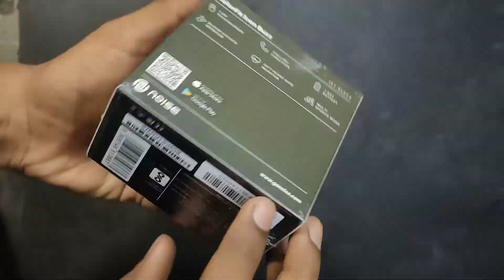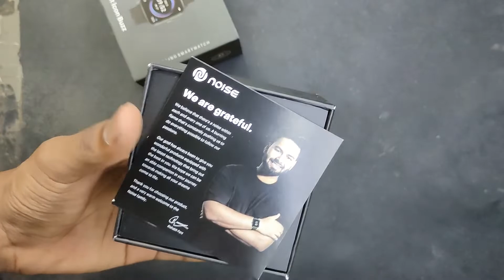(Tamil) Noise Colorfit Icon Buzz Quick Review | Best Budget BT calling watch under Rs.3500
Unboxing : (0:00)
Features: (2:58)
Games: (5:08)
Outro: (6:55)